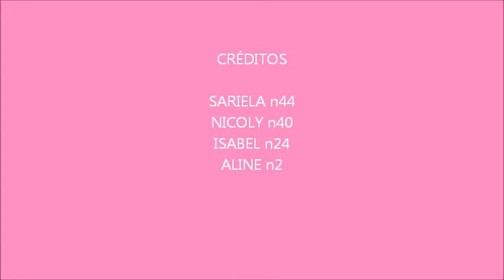Vivenciando o Judô no 6º ano A - grupo 2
Trabalho de conclusão do Projeto: "ARTES MARCIAIS NA ESCOLA: UM OLHAR DIFERENTE PARA A EDUCAÇÃO FÍSICA ESCOLAR NA PERSPECTIVA DO CURRÍCULO CULTURAL", editado pelos alunos do grupo 2 do 6º ano A , 2014.

Profª. Suel Luz
E. E. Caetano de Campos- Consolação/S.P